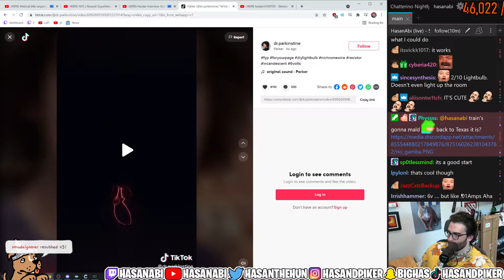Twitch is limiting gambling promotion on the platform